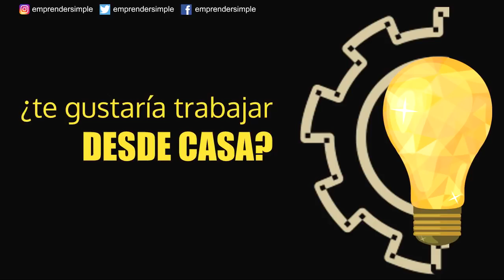Alejandro Betancourt: Cómo ADMINISTRAR un negocio pequeño en TRES pasos 🔥✅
Aplica estos tres tips para que tu negocio cuente con una administración correcta y disfrutable. Tu emprendimiento debe contar con herramientas que contribuyan a su dinamismo.

Es necesario que aprendas a manejar todo lo que involucra tu fuente de ingresos y patrimonio económico. Es momento de dejar el estrés a un lado y consideres los 3 puntos más importantes que debes tener en cuenta:

1-Administración financiera: Consigue una planilla de ingresos y egresos financieros. También tienes la opción de hacerlo manual. El dinero aquí es real y deber tener consciencia de ello. Hacer una planilla mensual lo hace práctico.

2-Marketing: La mayoría de los negocios se preguntan por qué no venden. Es necesario hacer publicidad bien elaborada para alcanzar a tus clientes con publicidades, campañas bien estructuradas hacia clientes objetivos.

3-Seguimiento: Una vez que tengas diseñada una estrategia simple y clara, es vital recabar información de tus avances en una base de datos que te permitan mejorar el negocio o su administración.

¡EL ÉXITO DE TU NEGOCIO ESTÁ EN LA ADMINISTRACIÓN!

Video original, cortesía:
Emprender Simple